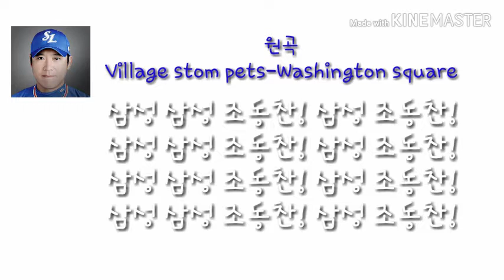삼성라이온즈 조동찬 응원가